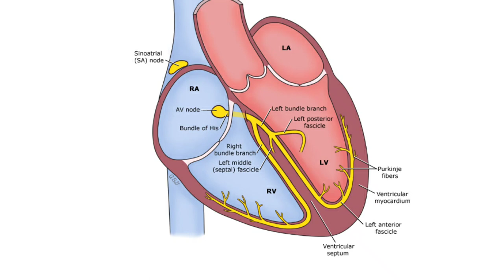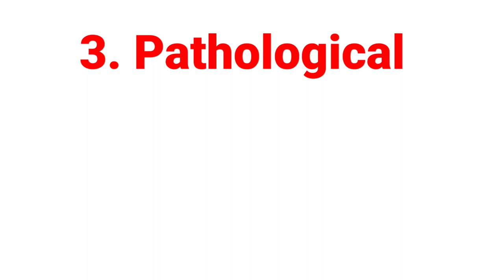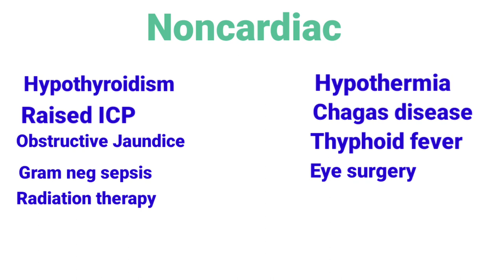Sinus bradycardia II symptoms II Causes II Diagnosis II Treatment ll लो हार्ट रेट की जानकारी हिंदी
Hi everyone
In this video we will discuss about sinus bradycardia
Sinus bradycardia is called when heart rate less then 60 /min and impulse originating in sinus node natural pacemaker of heart
In this video I explained causes, symptoms, diagnosis and treatment of sinus bradycardia
Thanks